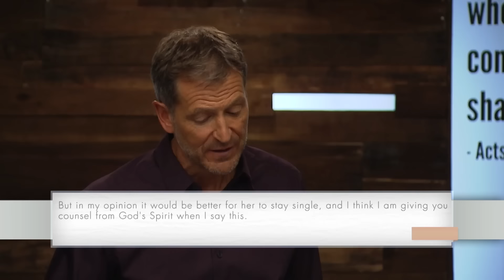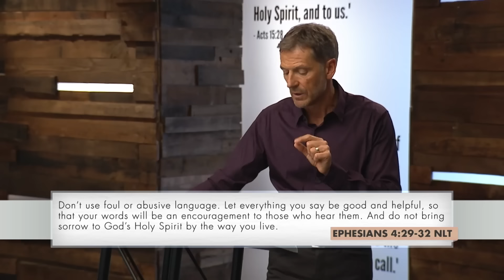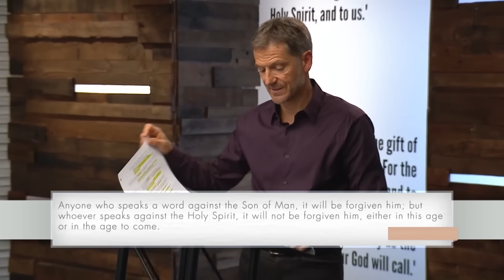Does the Holy Spirit Have a Personality? | Lesson 2 of the Holy Spirit | Study with John Bevere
In order for us to enter into a close relationship with another person, we must first seek to understand what makes that individual tick. Greater knowledge of a person’s likes, dislikes, aims, and ambitions will help develop a deeper friendship. Likewise, if we are to be intimate with the Holy Spirit, we must first seek to understand His personality.

Want to dive deeper? Get my book, “The Holy Spirit: An Introduction Book”,

Chapters:
0:00 - Lesson Teaser
1:23 - Jesus: "It's Best for Me to Go"
2:44 - Friendship with the Holy Spirit
20:33 - If You Want to Know Jesus, Know the Holy Spirit
22:30 - The Holy Spirit Is a Person
27:18 - Grieving the Holy Spirit